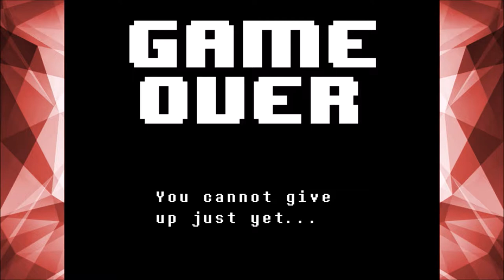The Undying ~ PART 29 - UNDERTALE, the Genocide Route - TheNintenDudes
Hey Guys, Koveto here and WELCOME to the Genocide Route of UNDERTALE! LAST TIME we cleared the Waterfall area of every last one of its inhabitants and were joined unexpectedly by Timothy! TODAY I bring you a compilation of nearly eight hours of recordings from TheNintenDudes struggling and eventually conquering Undyne the Undying! It'd be a big help, and make Yoshi SO HAPPY!